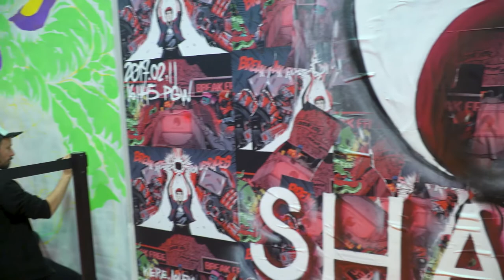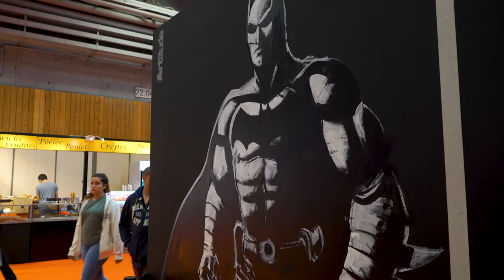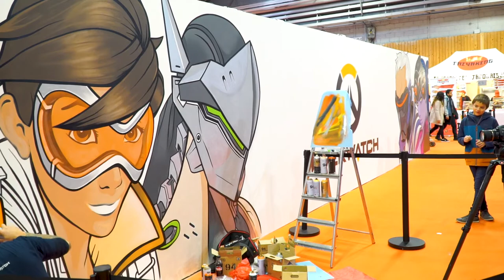ARTtitude : interview à la PGW !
Frédéric Claquin explique au micro de notre collectif ce qu'est ARTtitude, maison d'édition et agence d'artistes !